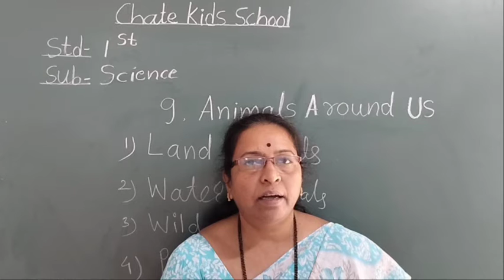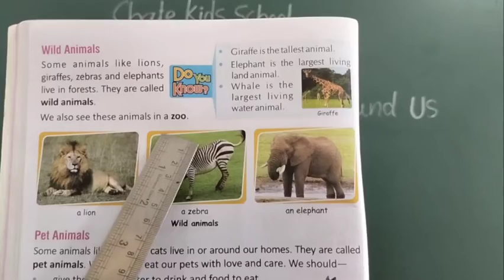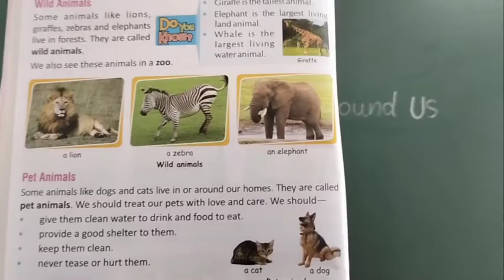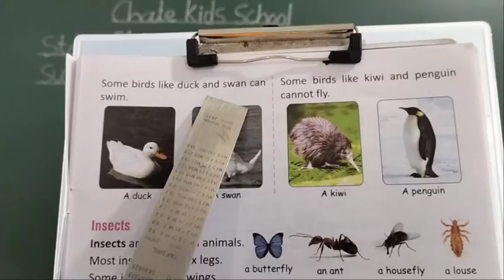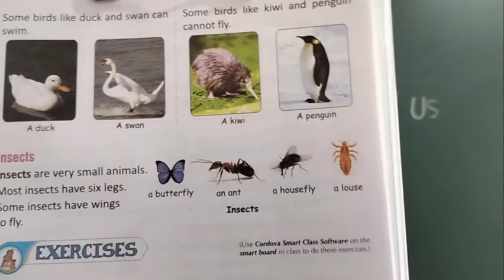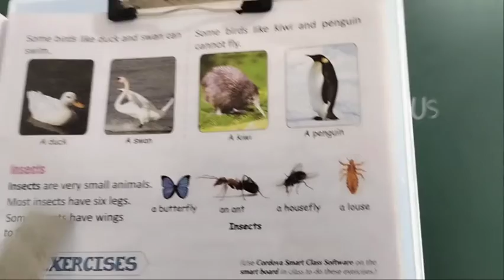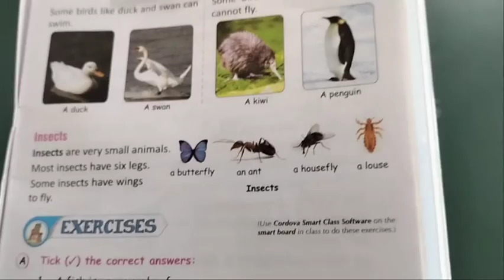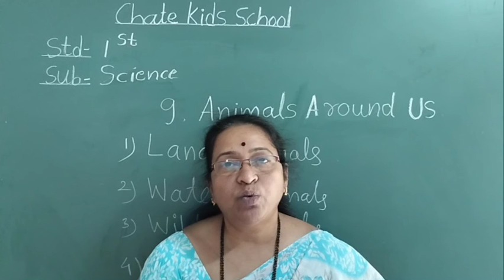Video no. 27. STD :--1 St. Sub -- Science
Topic :-- Lsn. No. 9. Animals Arounds Us.( Part :-2)